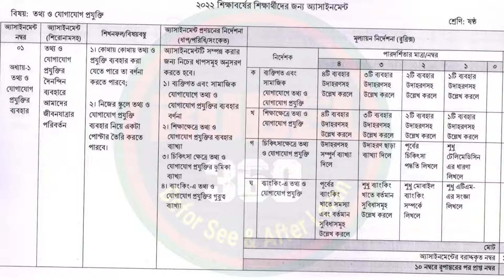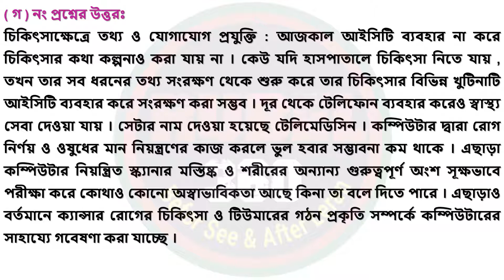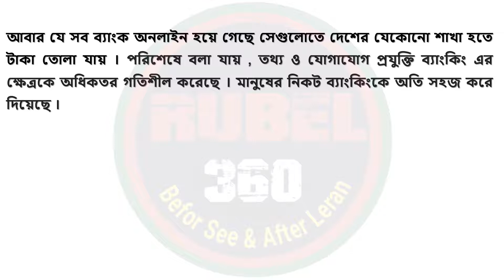Class 6 ICT Assignment ANS 6th Week 2022 | ৬ষ্ঠ শ্রেণির তথ্য ও যোগাযোগ প্রযুক্তি অ্যাসাইনমেন্ট ২০২২